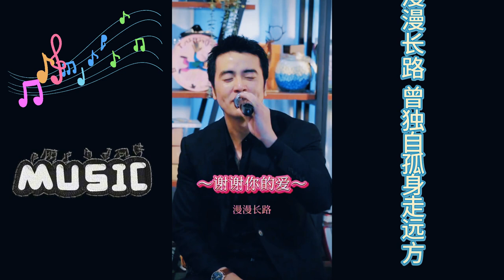【Thank You For Your Love】【Xie Xie Ni De Ai】【谢谢你的爱】Liu De Hua 刘德华 Andy Lau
谢谢你的爱-金润吉『是不敢不想不应该 再谢谢你的爱』动态歌词lyrics 高音质
Chinese Song Name: Xie Xie Ni De Ai 谢谢你的爱
English Translations Name: Thank You For Your Love
Chinese Singer:  Liu De Hua 刘德华 Andy Lau
Chinese Composer:  Xiong Mei Ling  熊美玲
Chinese Lyrics:  Lin Qiu Li 林秋离
金润吉 - 谢谢你的爱
作词：林秋离
作曲：熊美玲
原唱：刘德华
编曲：金润吉
和声及和声编写：金润吉
Rap：金润吉
制作人：金润吉
混音：mr.choi
企划统筹：车沅珈、SUMPO
监制：丁聪、郑夏雨
音乐统筹：黄大美
出品：齐鼓文化、星戈音乐、云中科技
发行：扭湃哇音乐
是不敢不想不应该
再谢谢你的爱
我不得不存在啊
在你的未来
最怕这样就是带给你
永远的伤害
不要问我
一生曾经爱过多少人
你不懂我伤有多深
要剥开伤口总是很残忍
劝你别作痴心人
多情暂且保留几分
不喜欢孤独
却又害怕两个人相处
这分明是一种痛苦
在人多时候最沉默
笑容也寂寞
在万丈红尘中啊
找个人爱我
当我避开你的柔情后
泪开始坠落
再谢谢你的爱
我不得不存在啊
像一颗尘埃
还是会带给你伤害
再谢谢你的爱
我不得不存在啊
在你的未来
永远的伤害
再再谢谢你的爱
我不得不存在啊
像一颗尘埃
再再谢谢你的爱
我不得不存在啊
在你的未来
不喜欢孤独
笑容也寂寞
在万丈红尘中啊
找个人爱我
泪开始坠落
再谢谢你的爱
我不得不存在
像一颗尘埃
再谢谢你的爱
我不得不存在啊
在你的未来
永远的伤害
再再谢谢你的爱
我不得不存在啊
像一颗尘埃
再再谢谢你的爱
我不得不存在啊
在你的未来